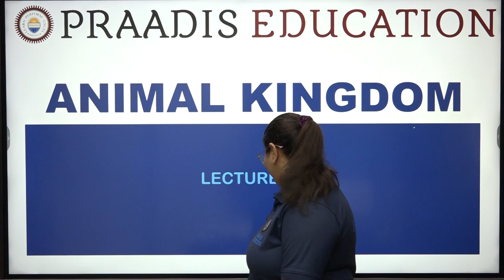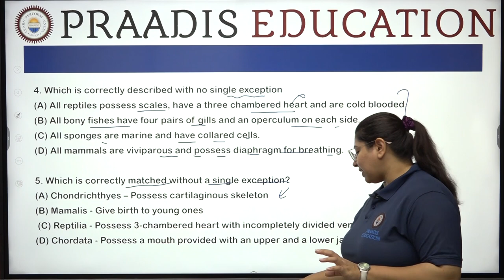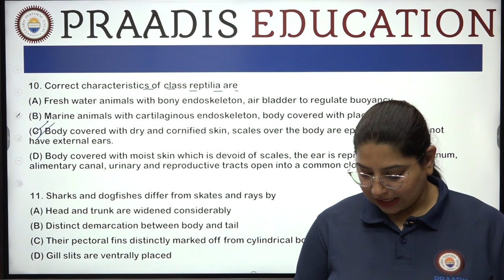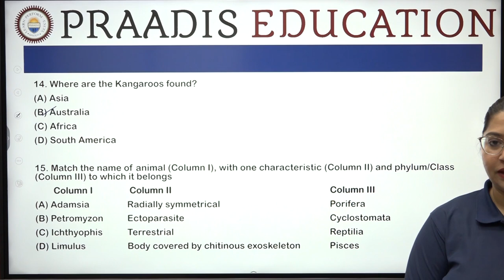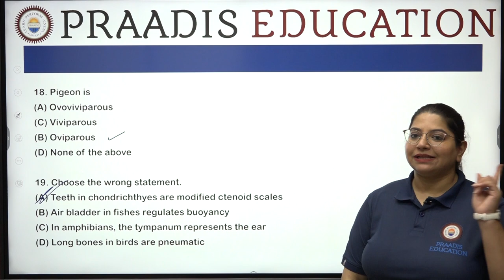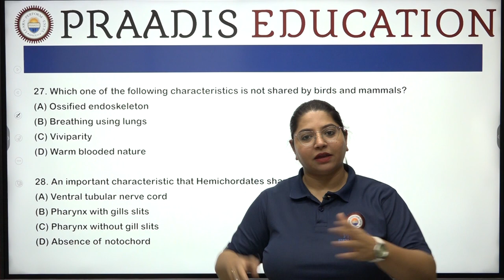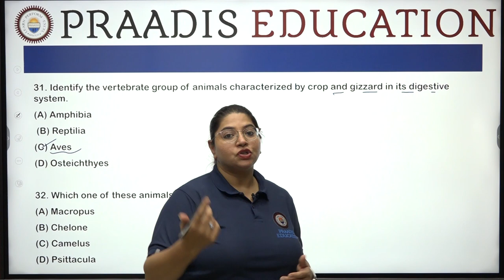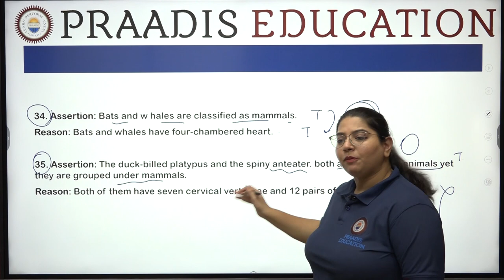Animal Kingdom | Class 11 | Ch - 4 | Lecture - 6 | NEET Biology | Praadis Education NEET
"In this Video, Garima Ma'am will be discussing Animal Kingdom for the NEET Exam. Watch the entire video to learn more about Questions discussion. Let's Crack it!

✔️ Course: NEET
✔️ Class: 11th
✔️ Subject: Biology
✔️ Chapter: Animal Kingdom
✔️ Topic Name: Questions discussion

For Students who wish to get into Graduate and Post Graduate Medical Courses such as MBBS, MD, MS, and dental courses such as BDS and MDS in government or private medical colleges and dental colleges, they have to undergo The National Eligibility cum Entrance Test (NEET). The NEET Syllabus entails three main subjects -  Physics, Chemistry, and Biology. The NEET examination is 720 marks, out of which Physics and Chemistry are 180 each and Biology is 360.

Praadis Education NEET is a YouTube channel dedicated to bringing the best educational videos from India’s top educators to help you prepare for NEET through innovative learning. Join our free YouTube LIVE classes with renowned educators every day and stay ahead of the competition.

Here at Praadis Education, Our Focus Is to Provide the Best Quality Education to All Students from India and Across the Globe. “Praadis education building careers changing life.”
Why Praadis Education? Praadis Education is the only educational portal in the world imparting knowledge through various modes of learning, including gaming through AR.

If you have any Complaints, Feedback, Questions, or suggestions, please fill out the Form.